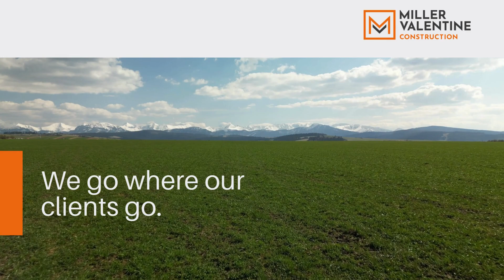Construction 2023 Year in Review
Miller Valentine Construction builds in 9 different states in 2023